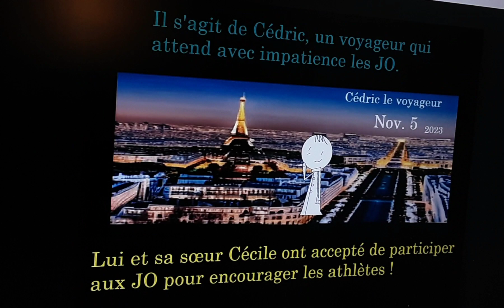Cédric le voyageur 💖🇫🇷 Nov. 5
Par une nuit calme et lumineuse, Cédric, un voyageur, attendait avec impatience les Jeux Olympiques de l'année prochaine.

Ce jour-là, Cécile a appelé Cédric et lui a dit : " Frère, l'année prochaine, je veux aller aux JO avec toi, d'accord ? " Cédric a répondu : " D'accord, j'ai pris rendez-vous avec toi ! "